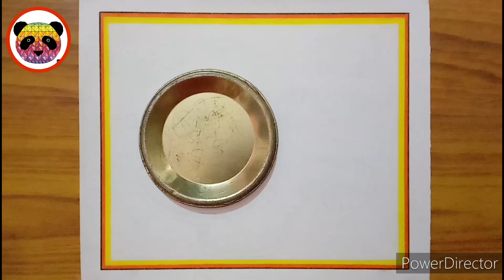World Health Day Drawing / World Health Day Poster Drawing / Health Day Drawing Easy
Your quires
world health day drawing
world health day drawing easy
how to draw world health day
healthy drawing
stay healthy stay safe drawing